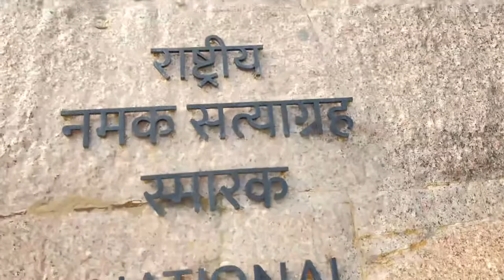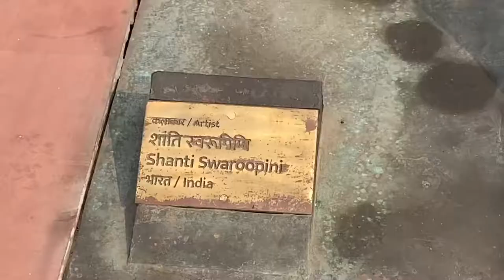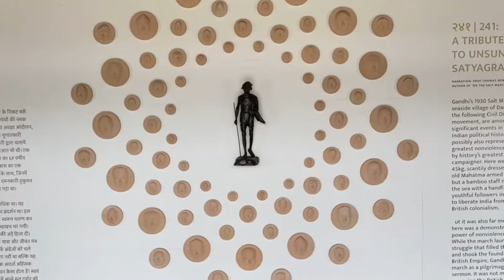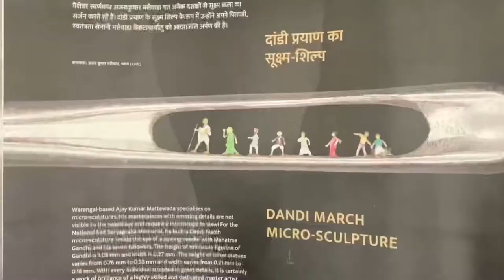National Salt Styagraha Memorial Vlog 01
Location : NATIONAL SALT STAYAGRAHA MEMORIAL